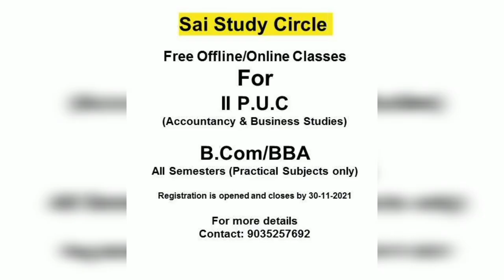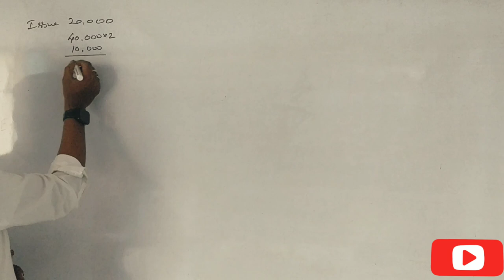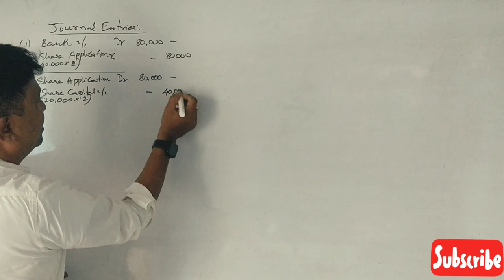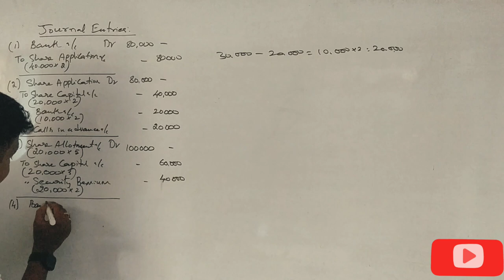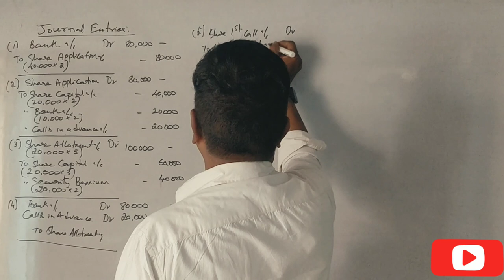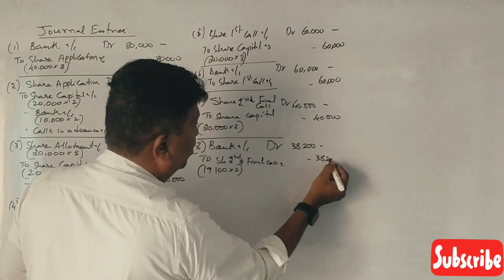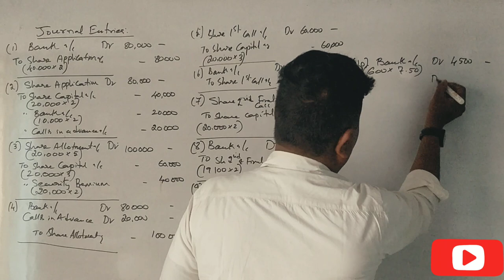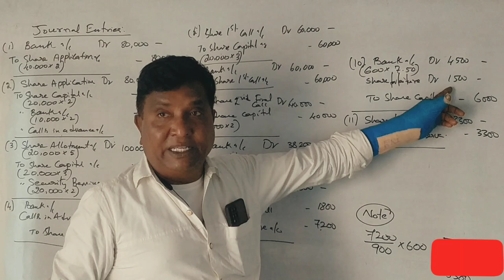Issue of Shares in Kannada PART 18 - Problem No. 15 By Srinath Sir